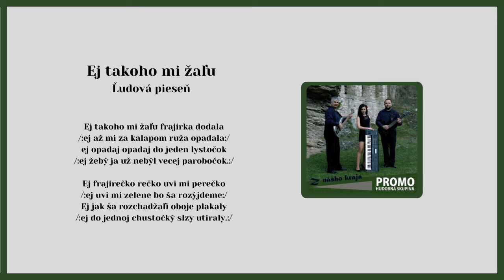PROMO, Ej takoho mi žaľu, Ej boliť ňa boliť, ľudové, Videorohaľ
Kúpiť album "PROMO 1 - Z nášho kraja" na USB kľúči ako piesne.mp3

Kúpiť album "CD PROMO 1 - Z nášho kraja" ako piesne na CD

00:00 Ej takoho mi žaľu
02:00 Ej boliť ňa boliť

Členovia z hudobnej skupiny Rytmo Band si vytvorili novú kapelu pod názvom PROMO. V roku 2014 vydáva Promo svoj prvý album pod názvom "Z nášho kraja". Zloženie členov skupiny Promo: Ján Andrejka DiS art., Jozef Nemergut a Gabriela Repková.